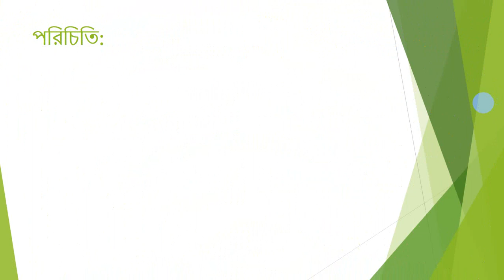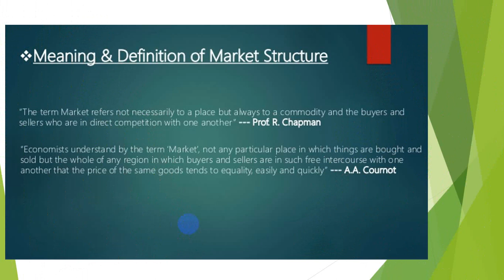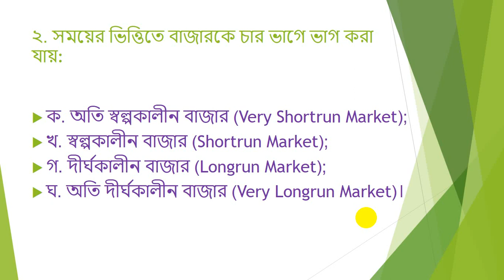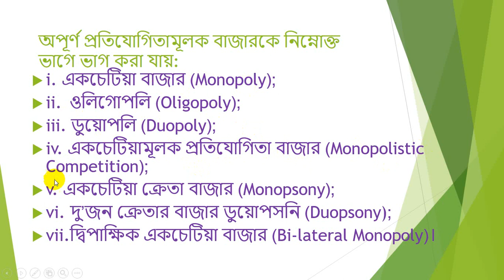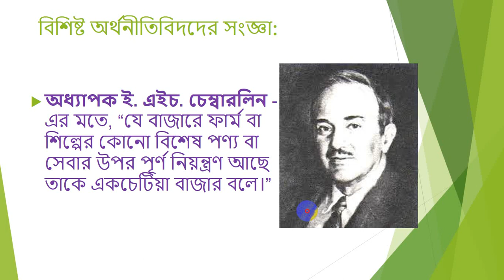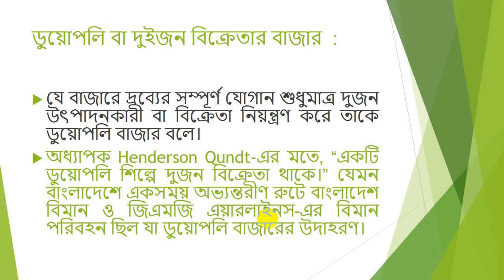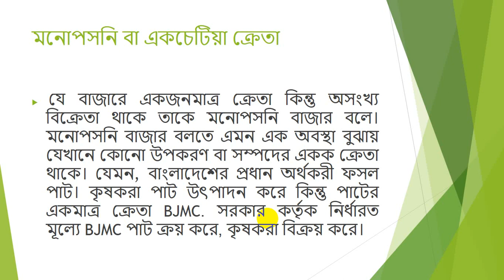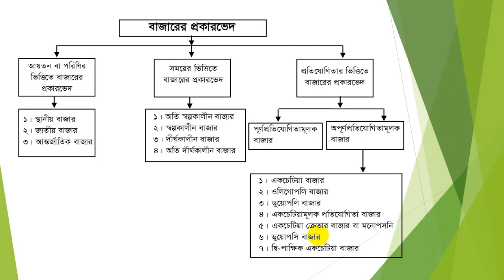Economics First Paper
Chapter 4 : Market
Lesson1